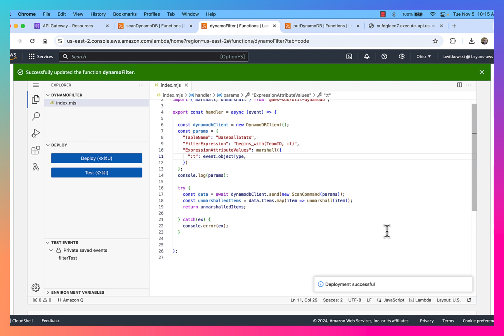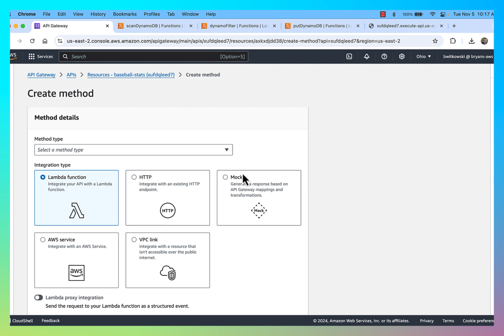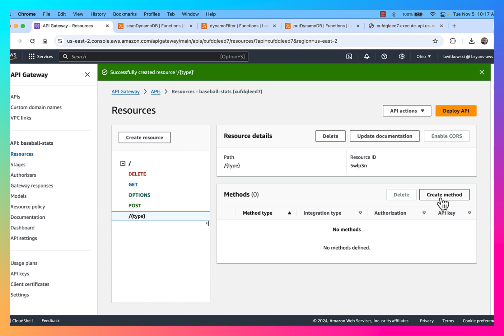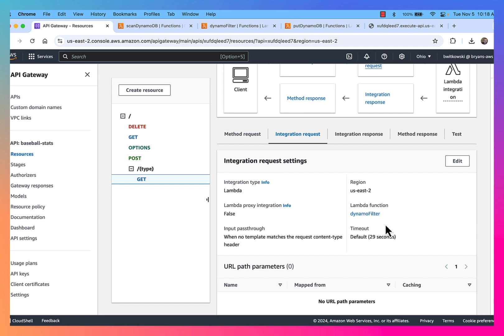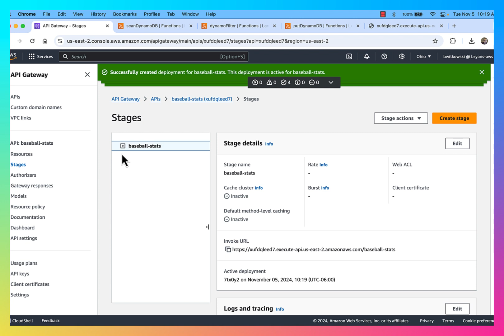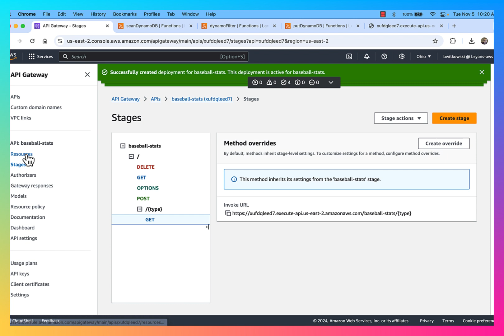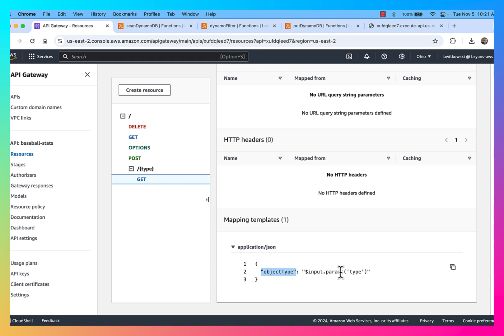AWS API Gateway URL paramaters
This videos walks through the process of passing url parameters from AWS API Gateway to Lambda by mapping the integration request to the event object that is passed to Lambda